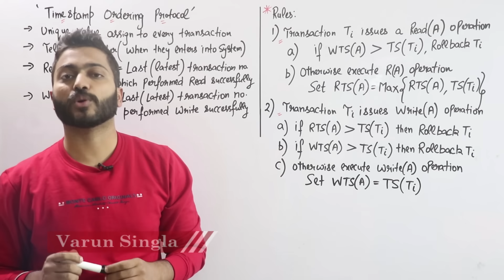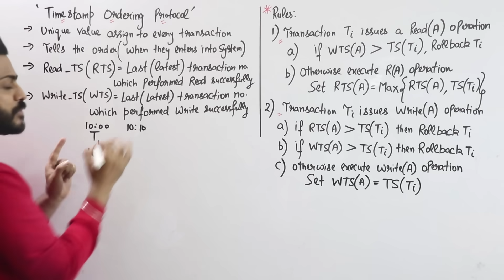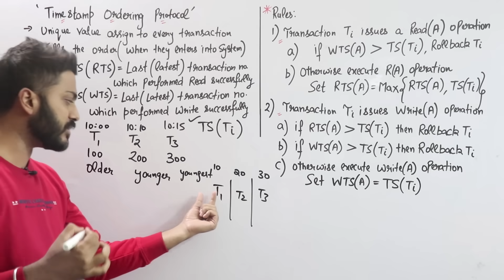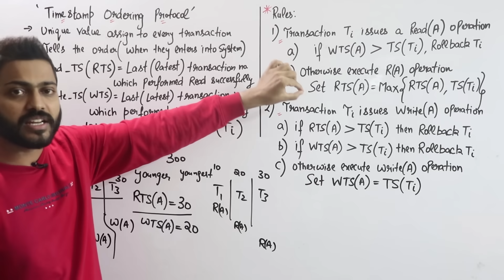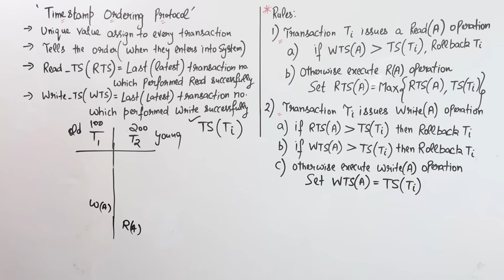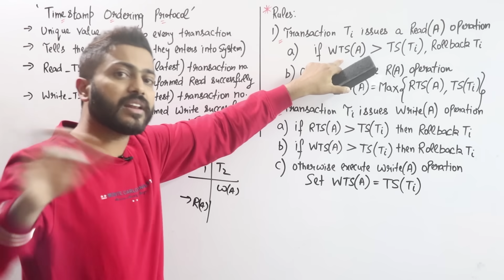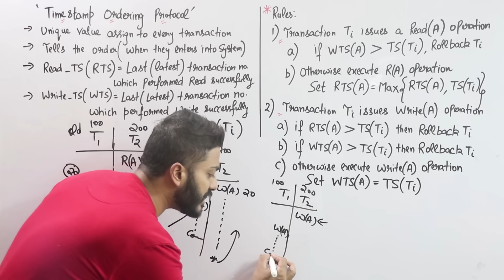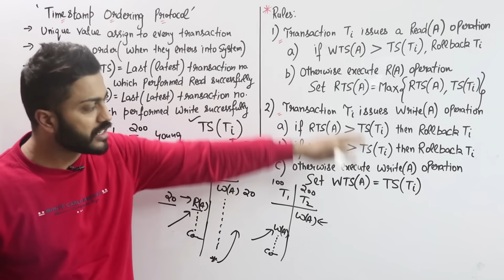Lec-91: Basic Timestamp Ordering Protocol with Example in Hindi | Concurrency Control | DBMS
0:00 - Introduction
0:39 - Timestamp Ordering Protocol
3:08 - Timestamp of Transaction
3:38 - Read TS (RTS)
5:12 - Write TS (WTS)
6:24 - Rules of Timestamp